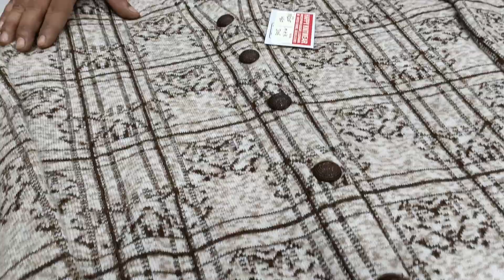Happy Knitwear लेके आया हैं long coat का तोहफा starting 425₹ Mochpura Bazar ludhiana 9876533393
Happy knitwear mochpura  bazar ludhiana 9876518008
हमारे यहां पर  आपको वूलन कार्डीगन बैडशीट्स दुपट्टे होलसेल रेट में मिलते हैं
जयपुरी दुपट्टा
फुलकारी दुपट्टा
प्लेन दुपट्टा
राजस्थानी दुपट्टा
बेंगलुरू दुपट्टा
पंजाबी दुपट्टा सभी तरह के दुपट्टे मिलते हैं
सिंगल बेड शीट
Single bed sheet
डबल बेड शीट
double Bed sheet
ऐसी सेट
Ac Set
जयपुरी बैडशीट खादी बैडशीट कॉटन  की बैडशीट     5 पीस  बेड शीट 6 पीस  बेड शीट हमारे यहां  हरेक तरह की बैडशीट की क्वालिटी मिलती है ऑर्डर देने के लिए मोबाइल नम्बर नोट कीजिये 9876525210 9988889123